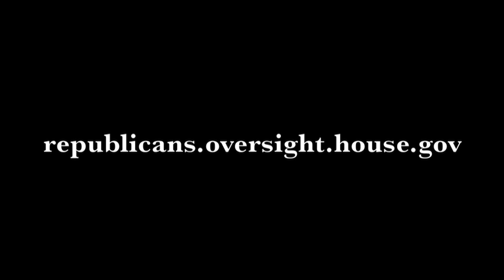McHenry talks Oversight on Fox News Special Report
Congressman Patrick McHenry (NC-10) the Chairman of the Subcommittee on TARP, Financial Services and Bailouts of Public and Private Programs spoke with Fox News recently about the Republican Oversight Agenda in 2011.